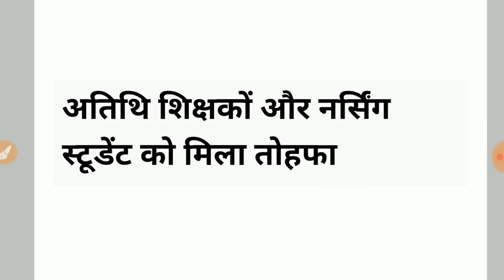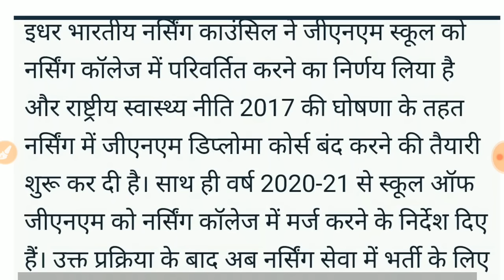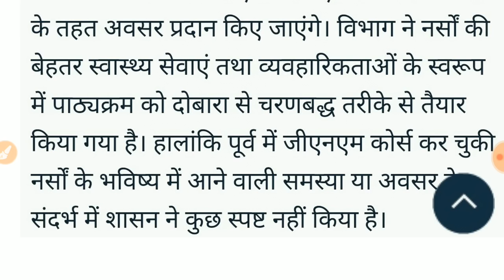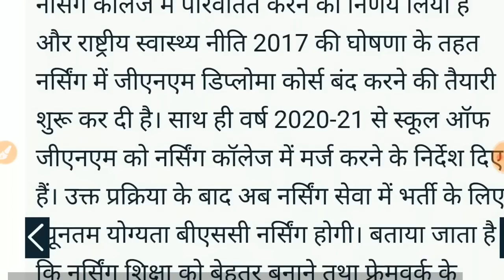संविदा कर्मियों के लिए बड़ी खबर// अब इन विभागों में काम करने वाले संविदा होगें स्थाई// जरूर देखें